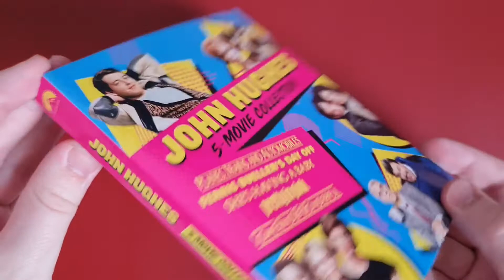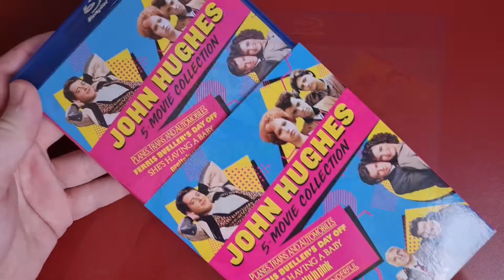John Hughes 5-Movie Collection (1986-1988) | Blu-ray Unboxing | Paramount Home Entertainment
A wonderful collection of John Hughes classics on Blu-ray.